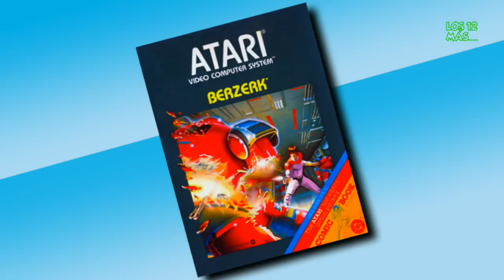Leyendas urbanas de videojuegos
Todos amamos una buena leyenda urbana y los gamers no son la excepción. En esta lista veras la historia de los 12 mitos y leyendas más espeluznantes de la historia de los videojuegos.

No te olvides en preguntar y sugerir cualquier cosa